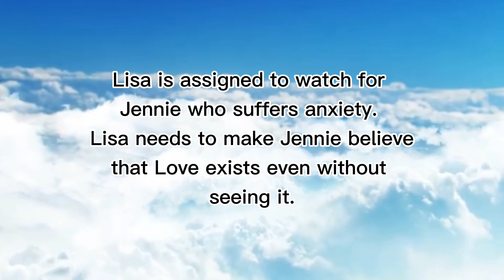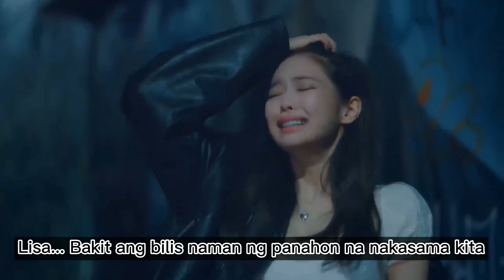JENLISA SHORT STORY - Angels Brought Me Here